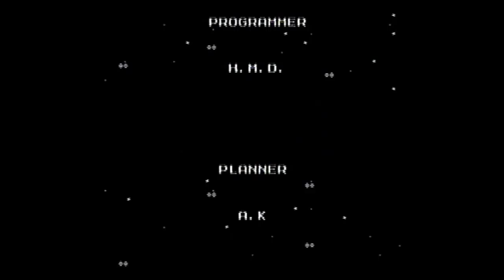Mega Man 2 - #4: The Land of Missed Opportunities - Sparkle Dart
Trash day is best day.